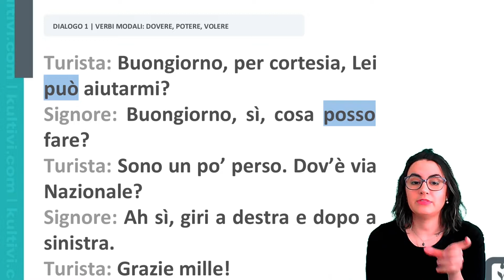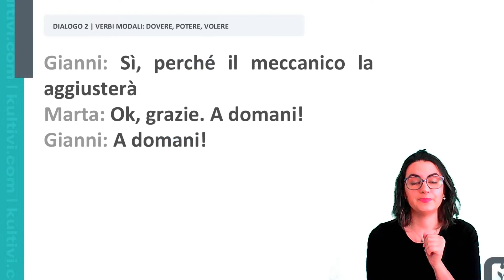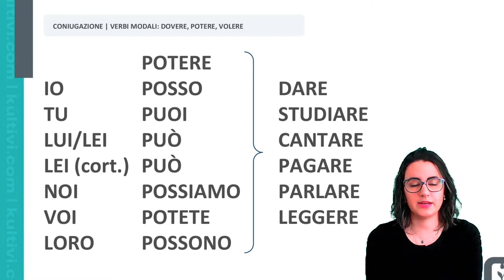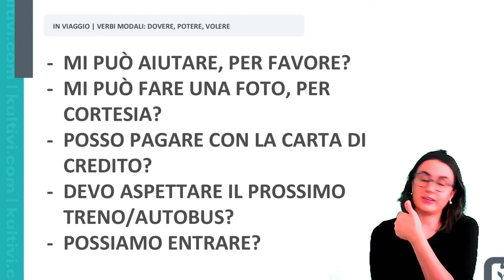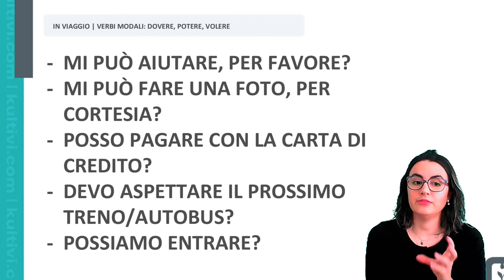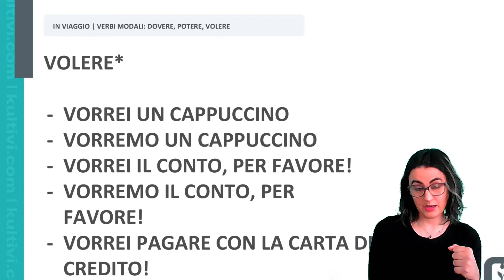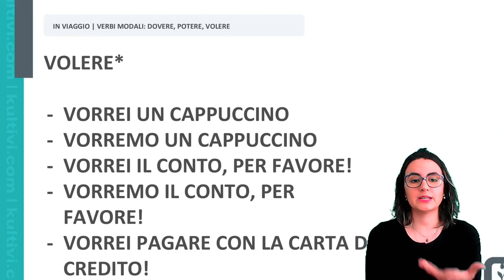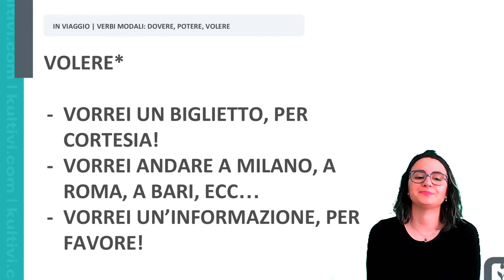Italiano | Kultivi | Básico | Verbi Modali dovere, potere e volere | Prof Nalim Barbosa